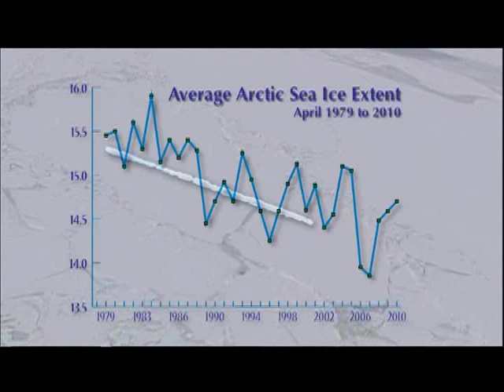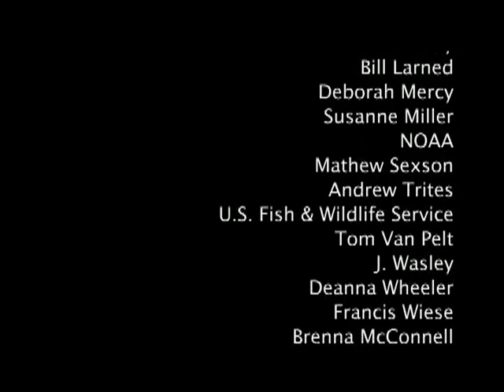Faces of Climate Change: Introduction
A short video on climate change impacts on the people, culture and environment in Alaska. This is the first of three compelling short videos showcasing the dramatic changes in Alaska's marine ecosystems through interviews with scientists and Alaska Natives.